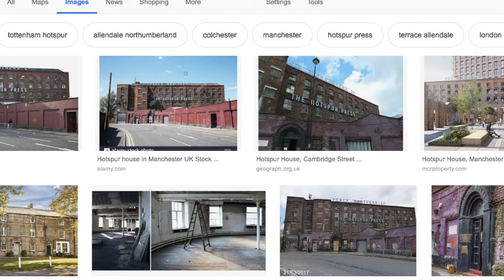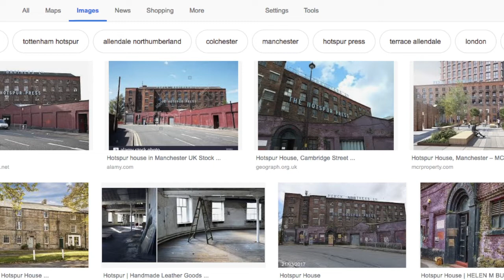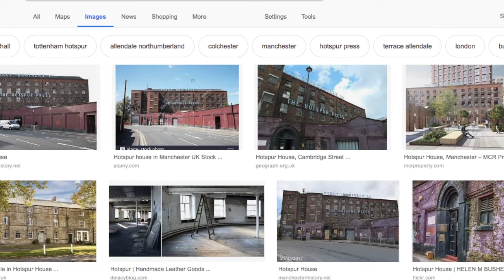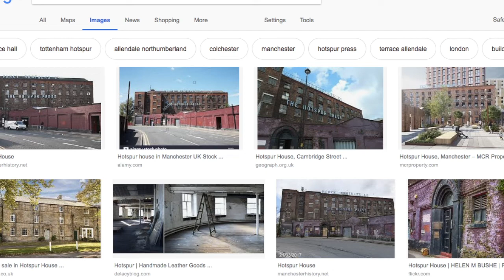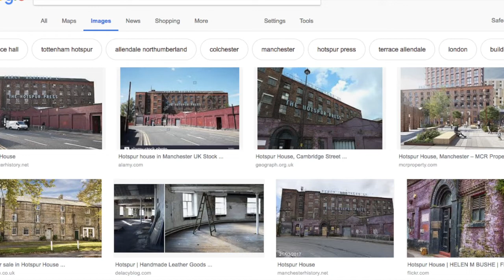Hotspur 7 June 2011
jam from the old milkroom unit

D Birchall: e guitar
D Jackson: sax
Joincey: e bass
KJ Jones: flute
R E Harrison: percussions
P G Nichols: percussions